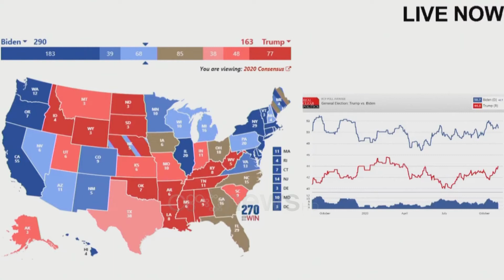Ora News - Ardit Bido: Anëtarësimi i Shqipërisë në Nato, vendim politik, me ndihmë të SHBA